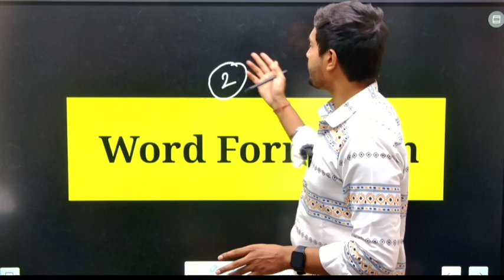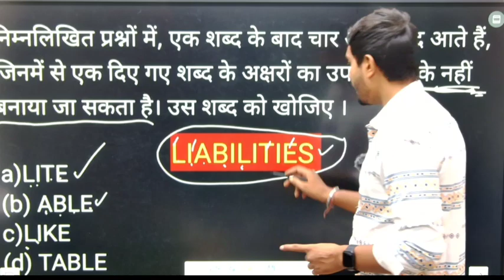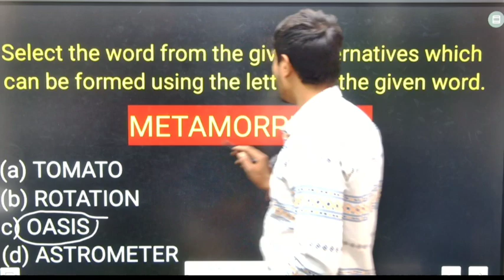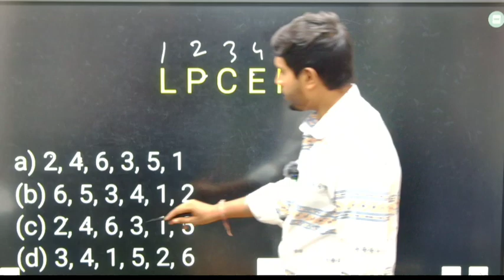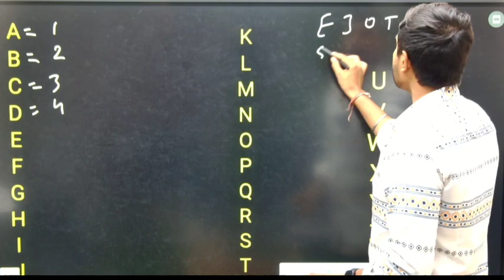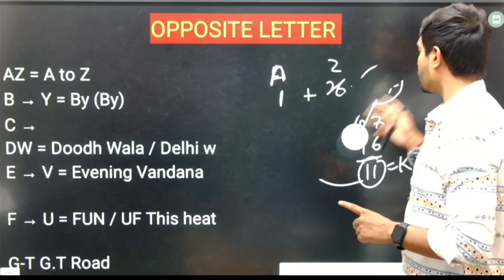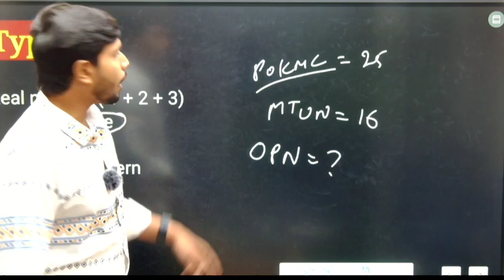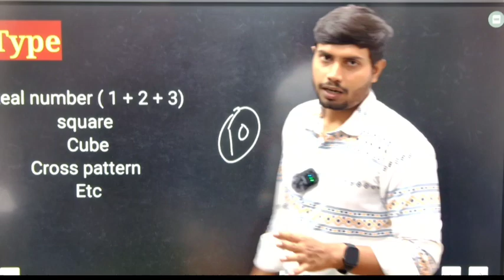UP Police RE Exam | UPP Reasoning Class 3/10 | Reasoning by new lakshya academy| UPP Lakshya batch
Welcome to the first practice set of our UP Police Recruitment Exam preparation series! In this video, vikas  guides you through an essential Reasoning practice set tailored specifically for the UPP Exam. This video is part of the UPP Lakshya batch by New Lakshya Academy

up police reasoning class
up police reasoning pyq

up police reasoning pyq solution
up police reasoning pyq marathon